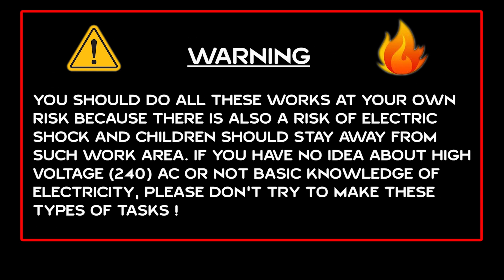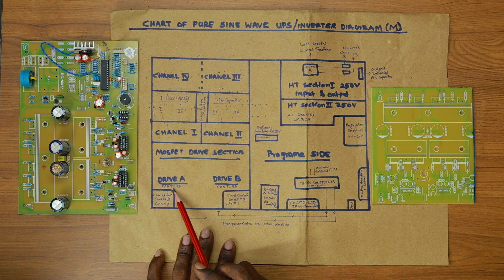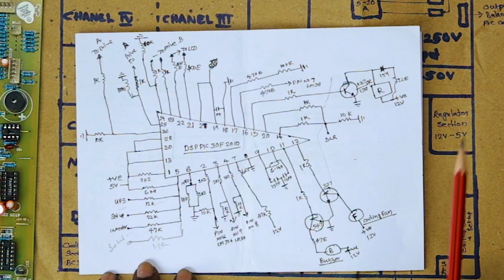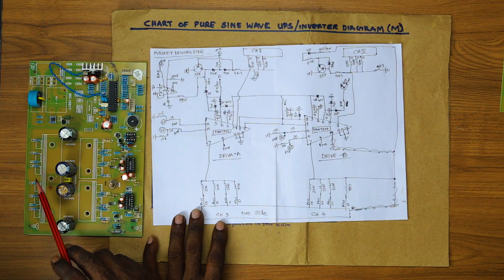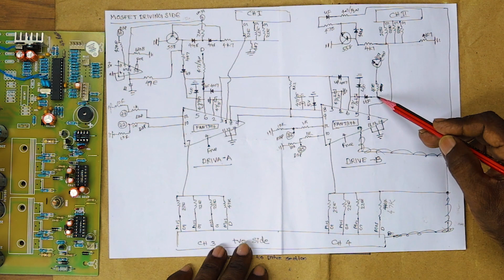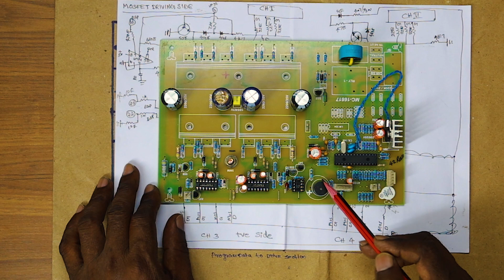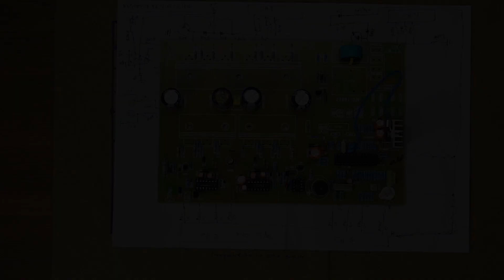How to study sine wave inverter repairing and servicing I Tutorial of inverter service I part - 5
How to study sine wave inverter repairing and servicing. Tutorial class of pure sine wave inverter/ups repairing and servicing. Part -5. How to repair inverter, you can service inverter with seeing this video very helpful.  NOTE : All Content used is copyright to Walk With ELECTRICAL AND PLUMBING WORKS B-CLASS.